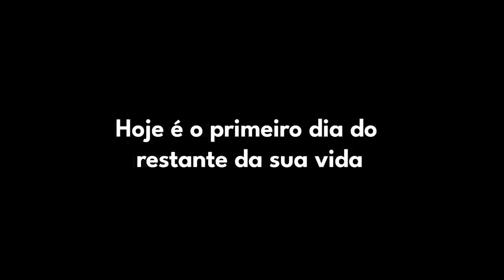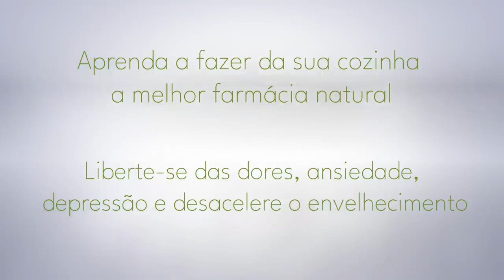ESTA É A MINHA HISTÓRIA Como entrei na guerra contra doenças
Eu sou a Dra. Gisela Savioli e essa é minha história

Entenda como eu escolhi o garfo para ser a arma na guerra contra as doenças

Prazer, sou a Dra. Gisela Savioli, nutricionista clínica funcional, fitoterapeuta, jornalista e autora de 10 livros.

Ensino você a transformar sua cozinha em uma farmácia natural e a utilizar o garfo como principal arma contra a inflamação, dores e doenças.

Live toda quinta-feira, às 12h.